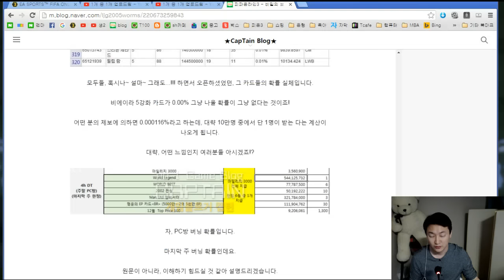피파3 열이형!! 06u 06유럽 체감기 컨뽕없는 실제 체감 민감독님 피파온라인3/fifaonline3